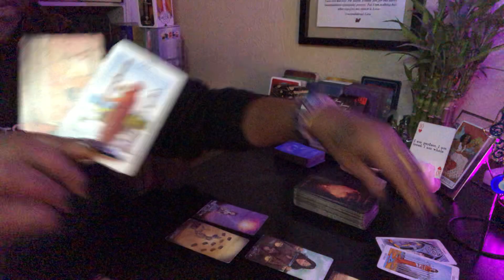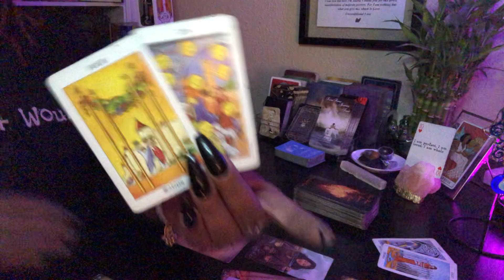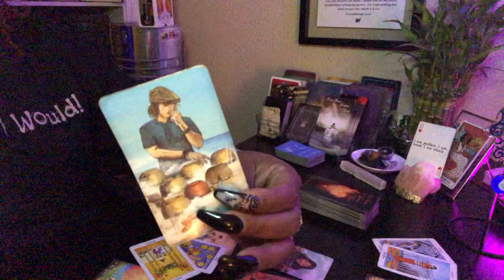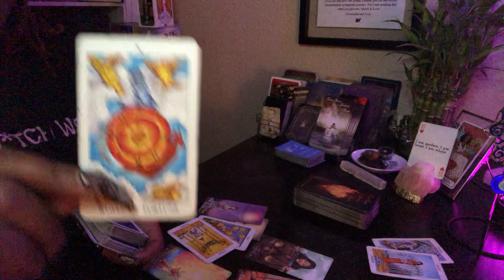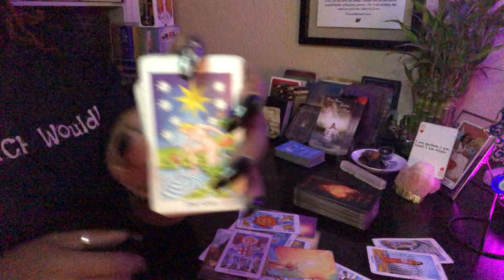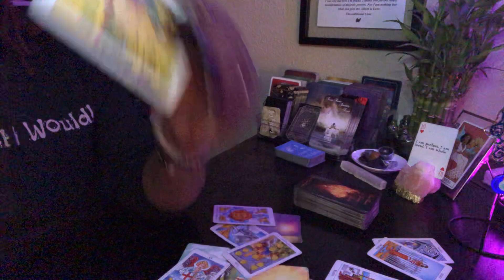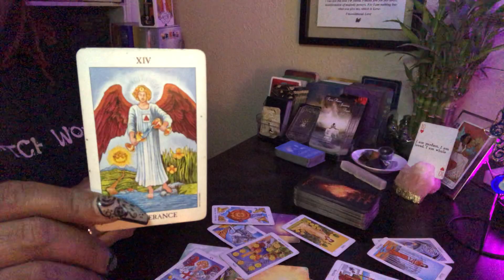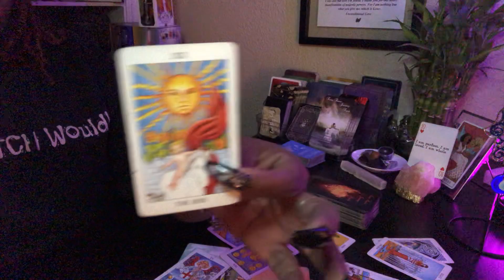Leo ♌️ pt 2 you got this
Love Readings:
                             $100 Same-Day 24hr🚨Emergency Readings 🚨   ( video recorded )
                             $70 4-Day Love Reading ( video recorded )

Bath & Sage:       Self-Love spiritual bath🛀🏾 or Sage stick to clear and protect your energy